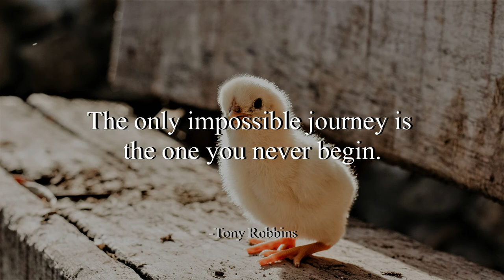Birds in Flight - Dan Lebowitz (No Copyright Music)